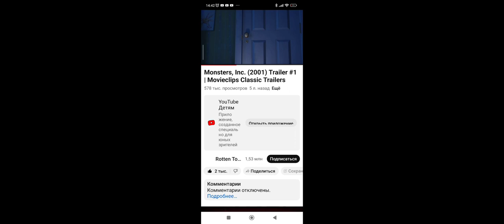Creatures Inc. Trailer#1